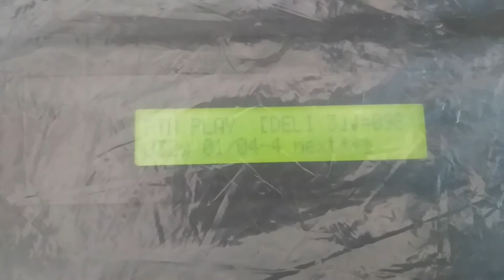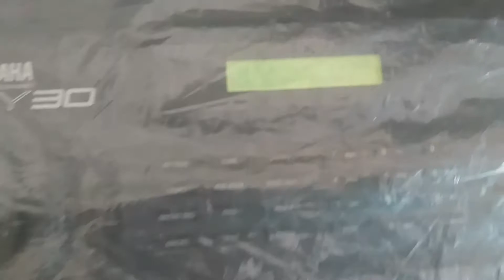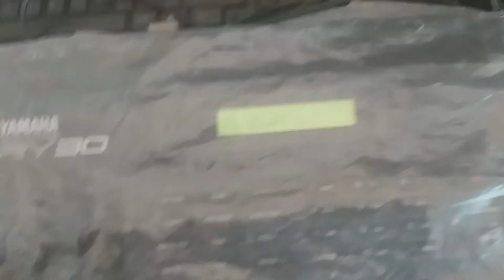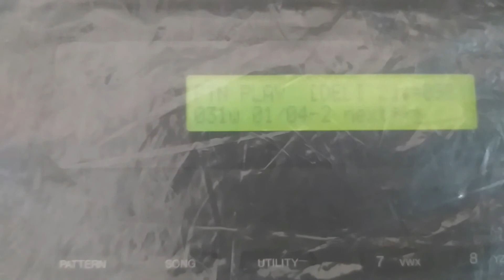DEMOSTRACION DE RITMO SUREÑO DEL GRUPO DELIRIOS EN LA YAMAHA RY 30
demostracion ritmo del grupo delirios en la yamaha ry 30